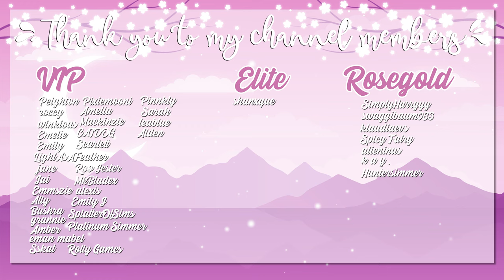Summer Day ☀️💦// The Sims 4: Growing Together #6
♡ The family spends some time at the splash pads and the lake, Juliette learns to sit up and she also tries her first baby food ♡

♡ Timestamps
0:00 Intro
0:21 So many milestones
9:08 Summer day at the water park
15:12 Learning to sit up
19:45 Swimming in the lake and first food
24:19 Outro